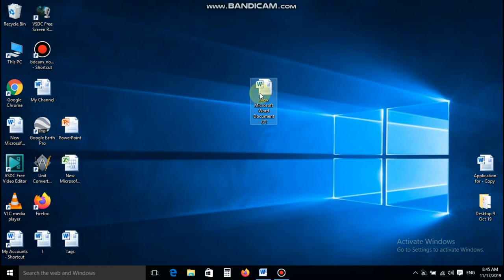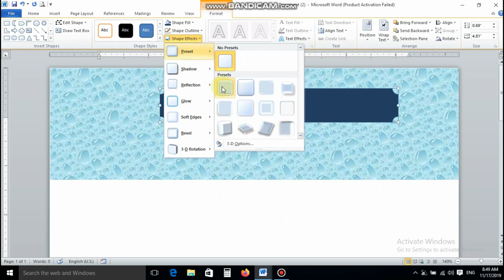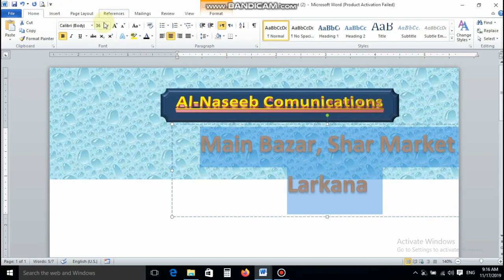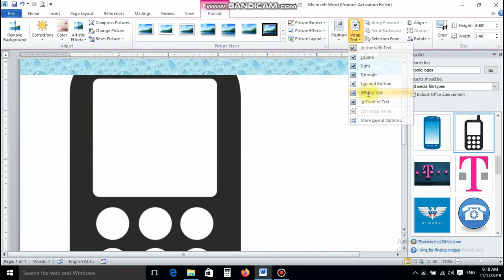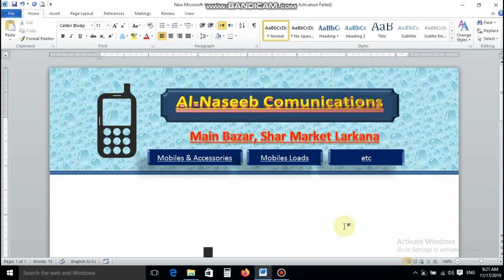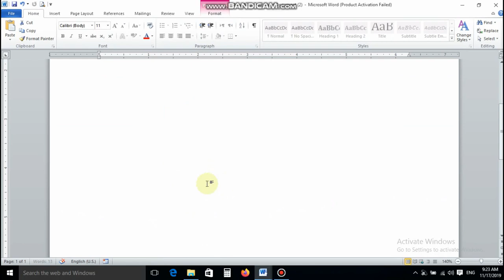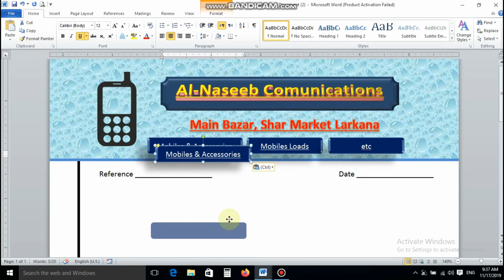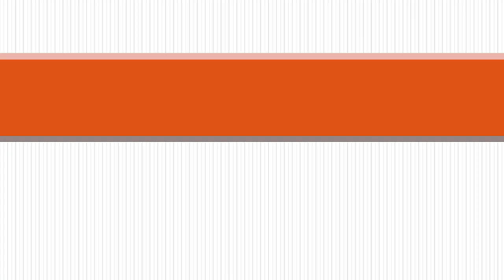How to design Letter Pad | Noting Pad | Letter Head in MS Word